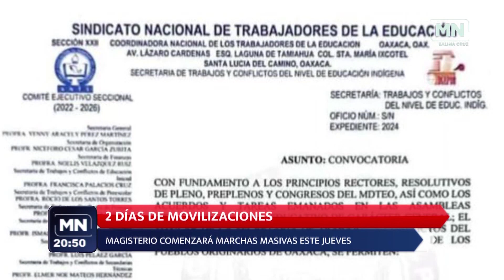BREVES ESTATALES 06 03 2024